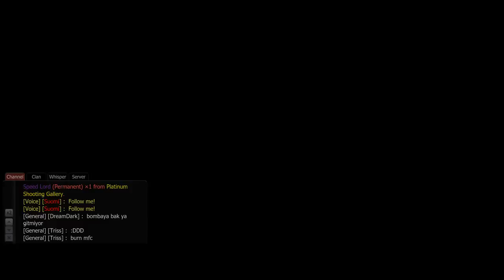2015 08 24 17 27 09 clp